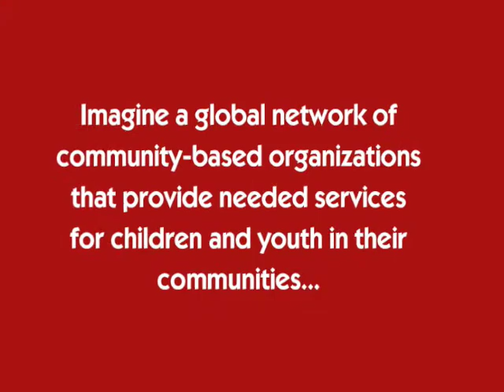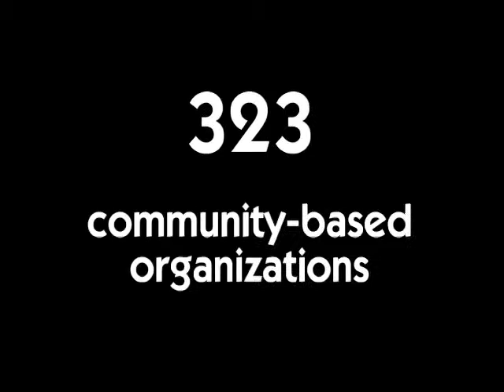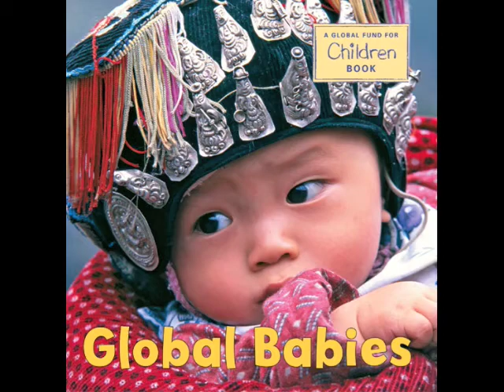The Global Fund for Children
Your gift to The Global Fund for Children helps to strengthen and expand our support of small grassroots organizations around the world that improve educational opportunities for children who would otherwise be left behind.